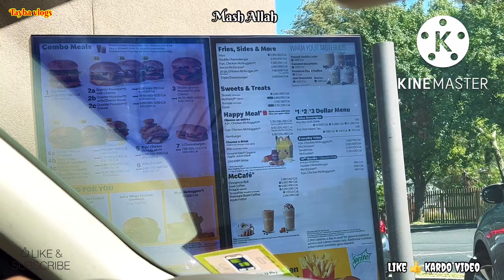Aj Ye Khuahish Bhi Puri Ho Gai || Aj USA ki Bohat Special Jaga Pa Gai || America Pure Ghumaungi apko